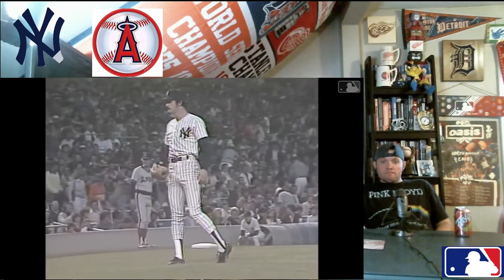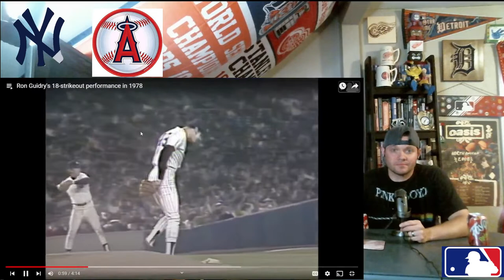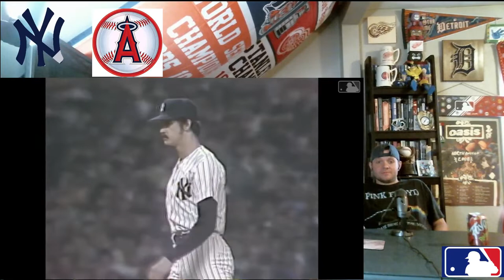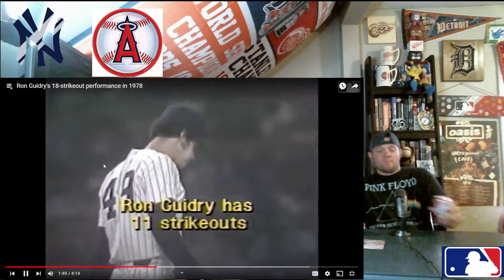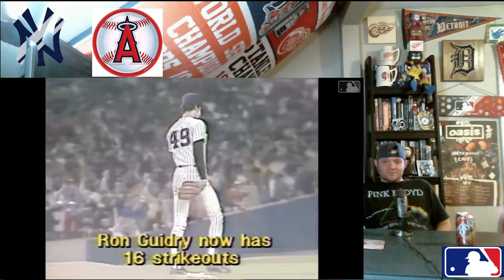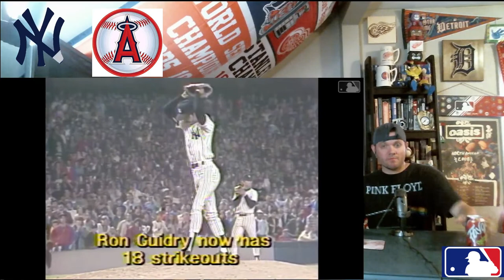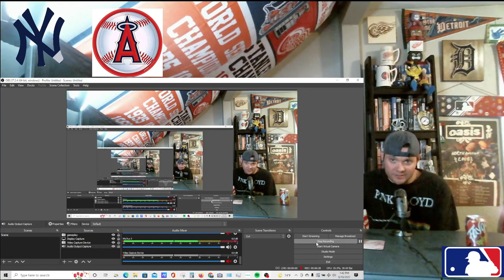Ron Guidry Highlights New York Yankees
Ron Guidry 18 k's NYY vs LAA